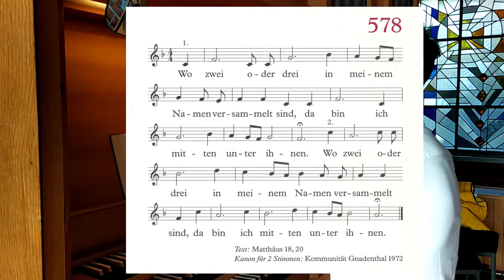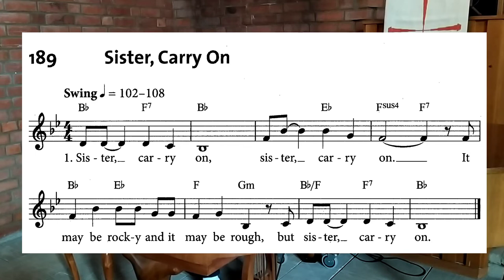2020 05 03 Eine Viertelstunde mit Gott - Kirche im Wohnzimmer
Eine Viertelstunde mit Gott - Kirche im Wohnzimmer

Eigentlich wären am 3. und am 10. Mai 2020 die Konfirmationsgottesdienste in unserer Philipp Nicolai-Kirche in Köln-Mauenheim gewesen. Wir mussten sie leider auf den Herbst verschieben. Aber wir haben unter Beteiligung der Konfirmandinnen und Konfirmanden eine etwas ausführlichere Online-Andacht zusammen gestellt.

Zwei Konfirmandinnen beim Dreh mitgewirkt und so tragen wir alle einen Mundschutz. Die Sicherheit hat in diesem Fall oberste Priorität.

Unser Kirchenmusiker, Michael Burt, hat besonders festliche Musik aufgenommen. Drei Lieder können Sie mitsingen, wenn Sie möchten. Die Fotos, die zwischendurch eingeblendet werden, stammen aus der Konfirmandengruppe.

Möge die Straße uns zusammen führen - und bis wir uns wieder sehen, halte Gott dich fest in seiner Hand!